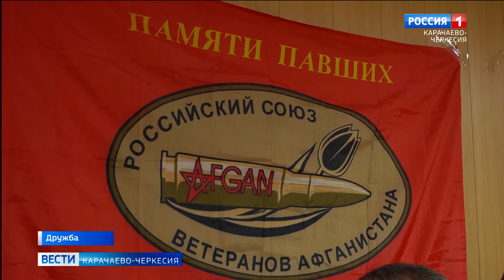Карачаево-Черкесское отделение Союза женщин России провело торжественное награждение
Сразу нескольким событиям - Дню государственного флага и Дню офицеров было посвящено торжественное мероприятие, которое провело региональное отделение Союза женщин России в Карачаево-Черкесии. Отметили орденами, медалями и грамотами женщин, которые вносят большой вклад в общую победу России Специальной военной операции.